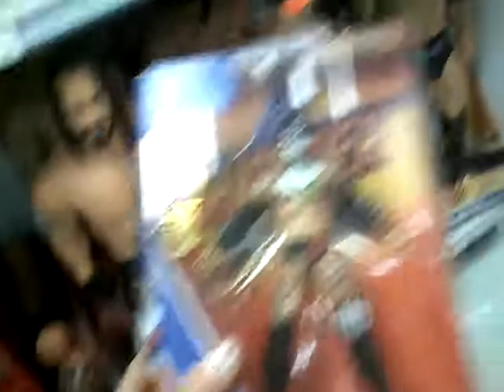FINN BALOR WAS FOUND IN THIS TOY HUNT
At Toys r us Summerslam series was found I got one of the elites